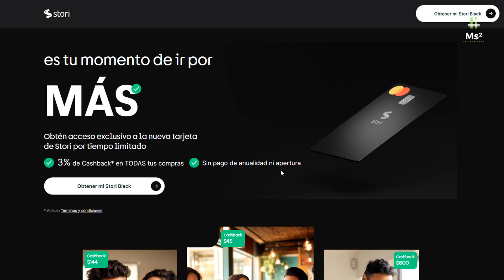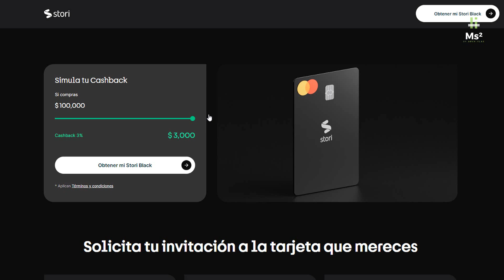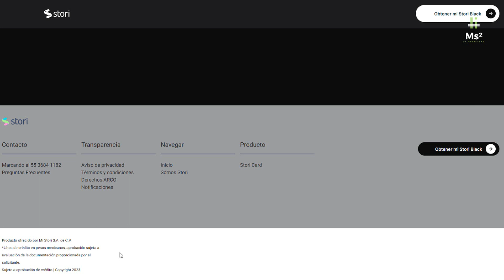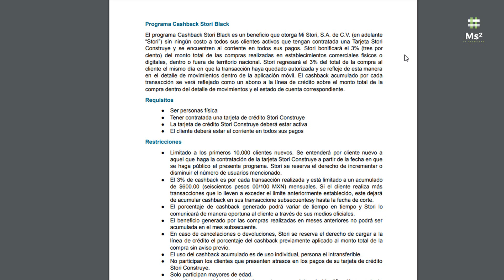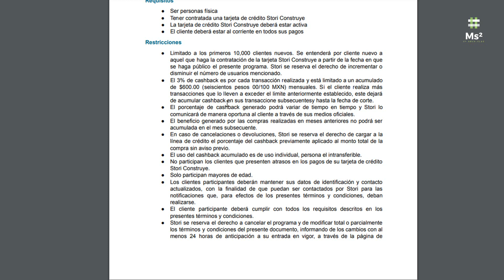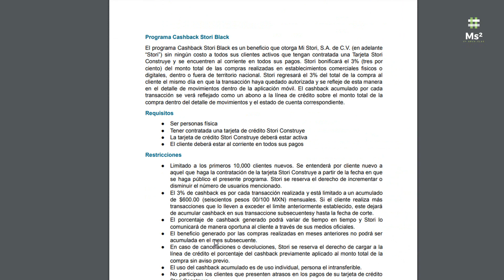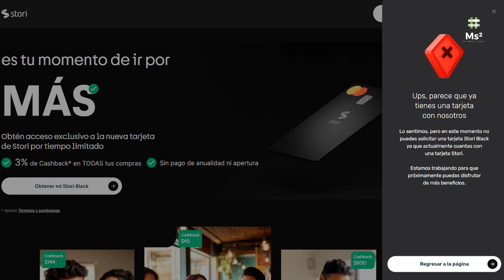STORI BLACK Ha Llegado Y Ofrecerá 3% De CASHBACK En Todas Tus Compras | Así Puedes Obtenerla 🤑🤑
Llegó STORI CUENTA+ Con 15% de rendimiento a la vista, la tasa mas alta del mercado 🤑🤑

Regístrate con mi link para que consigamos la tarjeta de crédito Stori sin anualidad y con 5% de bonificación en algunas compras. Tenemos 100% de aprobación garantizada.

es tu momento de ir por
MÁS
Obtén acceso exclusivo a la nueva tarjeta de Stori por tiempo limitado
3% de Cashback* en TODAS tus compras

Sin pago de anualidad ni apertura

Preguntas frecuentes:

¿Cómo puedo solicitar esta tarjeta?
Inicia tu registro al hacer click en cualquiera de los botones “Solicitar mi tarjeta” de esta página. Una vez que se confirme el registro de tus datos recibirás instrucciones para empezar tu proceso de aplicación.

¿Quién puede recibir esta tarjeta?
La invitación será por tiempo limitado hasta agotar existencias. Únicamente los usuarios registrados a través de esta página que hayan recibido la confirmación de pre-aprobación serán elegibles para recibirla.

¿Es Stori una tarjeta segura?
Stori Black es un producto proporcionado por Mi Stori S.A. de C.V, por lo que es supervisada por la Procuraduría Federal del Consumidor (PROFECO)

Pon tu dinero a GANAR con la tasa más alta

15% Ganancia

Anual Total nominal

GAT Nominal 15%
la más alta del mercado***
Beneficios
Liquidez 24/7
transacciones siempre disponibles
Beneficios
Tu dinero protegido
protegido por el Fondo de Protección
Beneficios
Sin comisiones
ni costos extras

¿Qué es la Stori Cuenta+?
arrow
Es una cuenta de depósitos digital con una ganancia anual total nominal del 15%*. Sin requisitos de monto mínimo de apertura ni anualidad y que permite realizar transacciones en cualquier momento del día.

Aún no podemos revelar MÁS información… Pero, ¡cuéntanos en comentarios de qué crees que se trate! 💙

GANA $100:
platacard.mx/amigos/alejandro88st